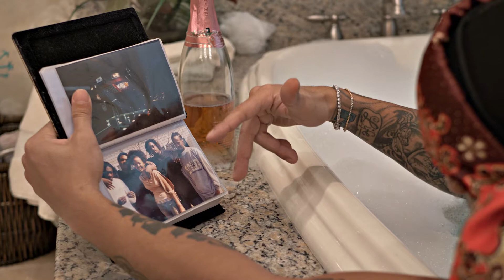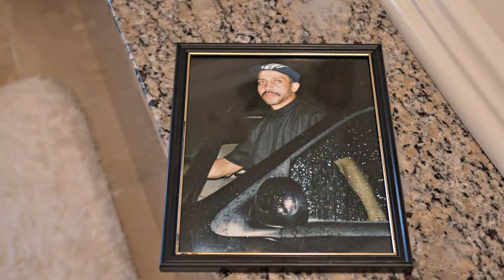Droski Pain Official Video